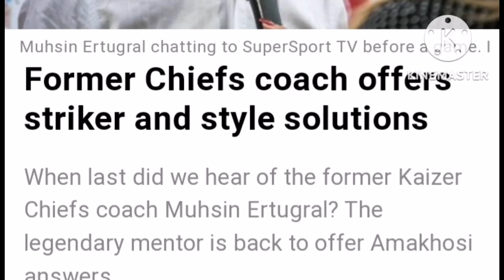Former Kaizer Chiefs Coach Offers Striker And Solutions